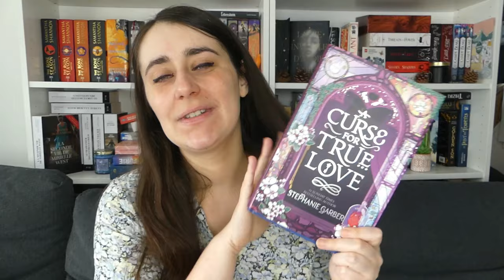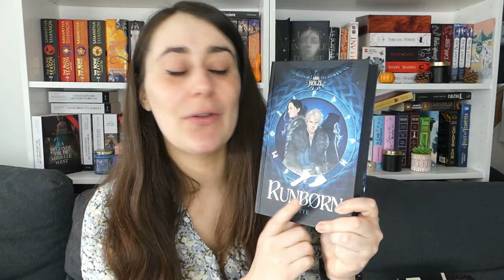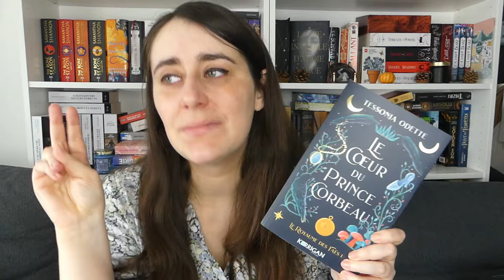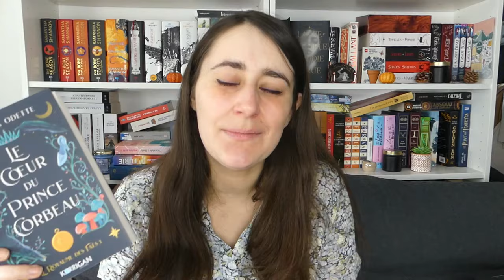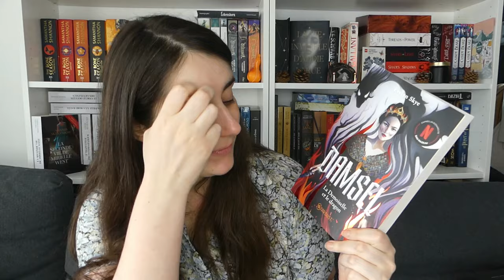BILAN LECTURE MARS 2024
On se retrouve pour le bilan du mois de mars 2024 et j'avoue que niveau objectifs on est pas sur le meilleur des mois!

Et vous, vous lisez quoi en ce moment?

📚 Chapitres:
00:00 Intro
00:45 Stats
02:23 Point saga
03:15 Livres déjà chroniqués
06:15 Nouvelles chroniques
23:30 Attention Spoilers
25:11 Outro et remerciements